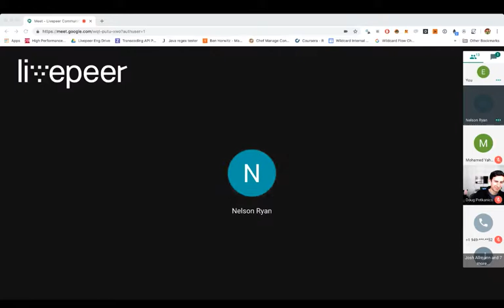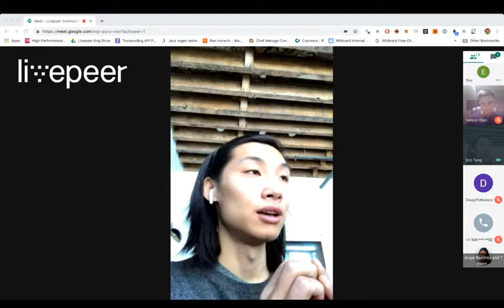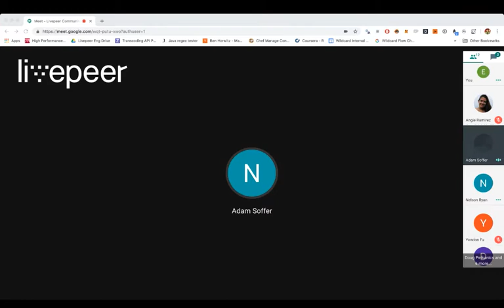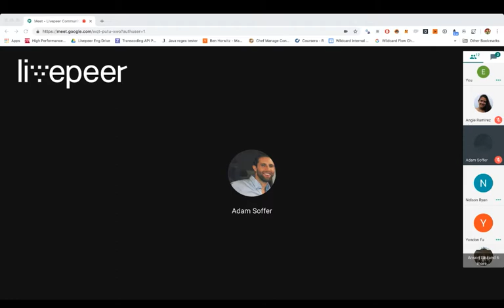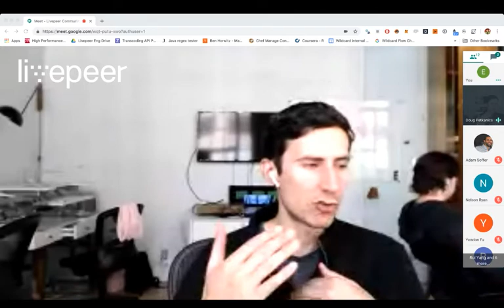Community Call 2.14.2019: Streamflow Update, Aracon, Parameter Change Proposal